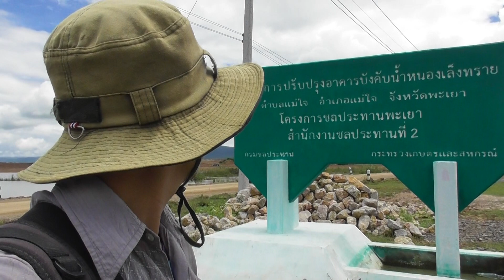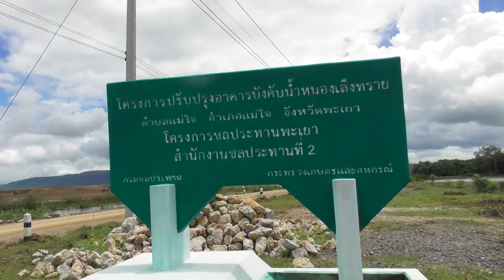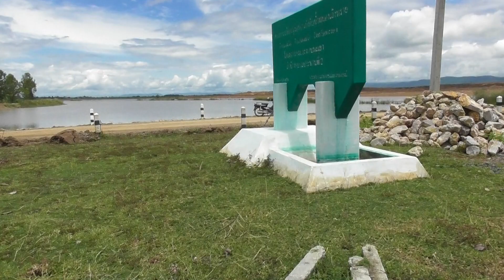G.Folk อัปเดตการขุดลอกหนองเล็งทราย เฟส 3-4 (เหลือเวลาอีก 1 เดือนสุดท้าย 2/8) 27/08/65